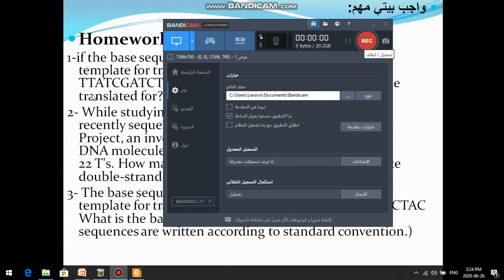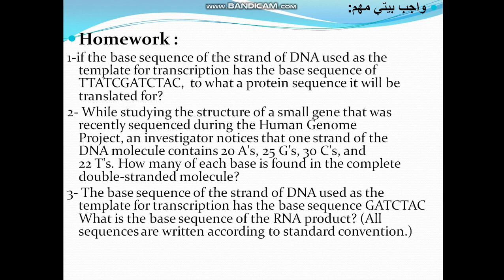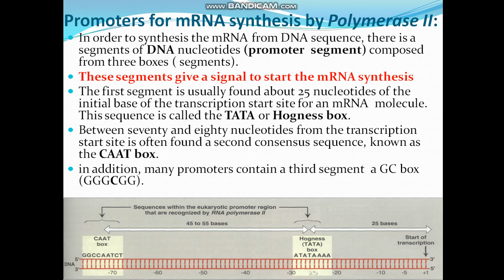Biochemistry lec 3 ➰ "part 8"